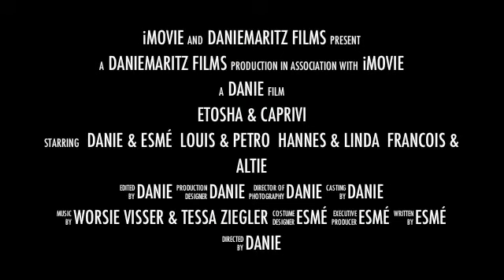ETOSHA & CAPRIVI, Namibia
Jackal chasing vultures. Beautiful country, deserts, waterfalls, animals.